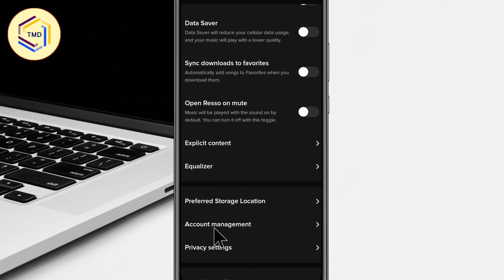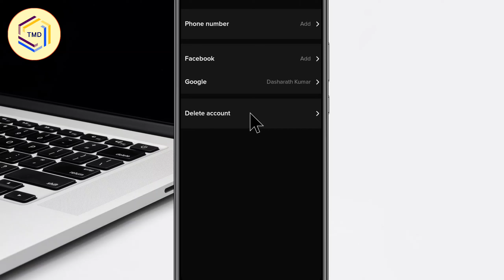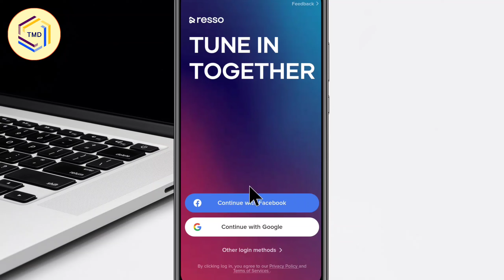Resso App Par Account Permanently Delete Kaise kare ! Resso Par Account Delete Kaise Kare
Your Queries.

Resso App par Account Delete Kaise kare
Resso App me account permanently delete kaise karte hai
Resso App me account band Kaise kare
Resso ka Account Delete Kaise kare
how to delete account in Resso App
How to permanently delete account in Resso App